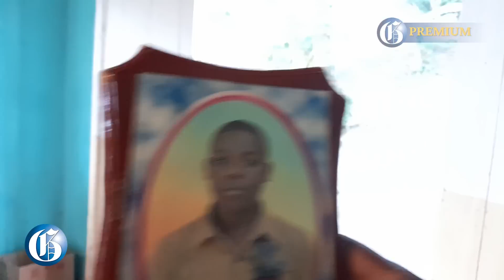Tears for Jaheim as Blackwoods Community comes to grip with his death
Sherika Smith mother of 15-year-old Tavaughn Patterson more popularly known as Jaheim was a picture of grief as she reminisced on her son’s life who was brutally snatched away from her. Describing him as a humble, easygoing person, she said he was never the type to embrace violence and even if someone wronged him, he would sit down and cry, then get over it and move on. In between tears, she relived the moments of finding out that her son was really gone to The Gleaner, from her home in Blackwoods, Thompson Town, Clarendon.